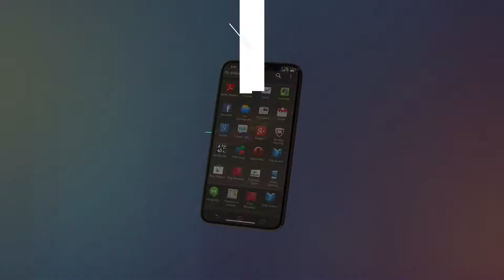Smartfon 3D Reklam Çarxı